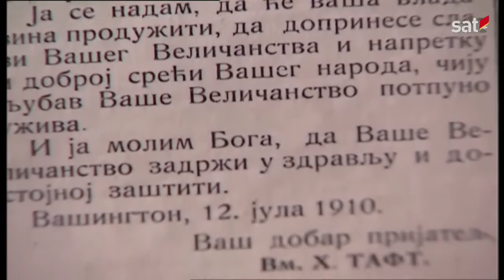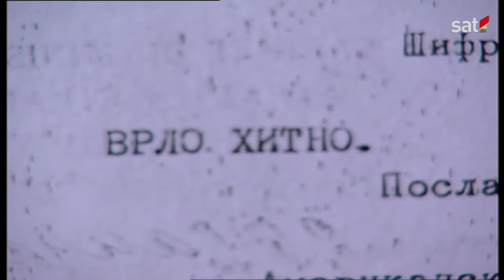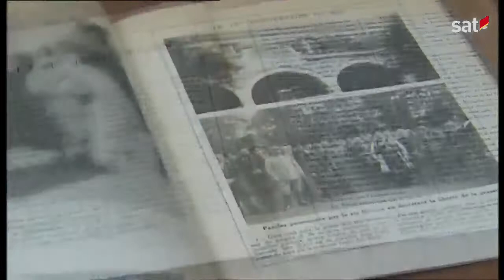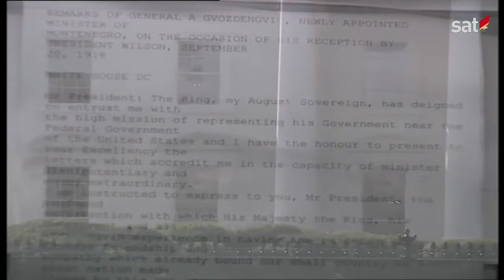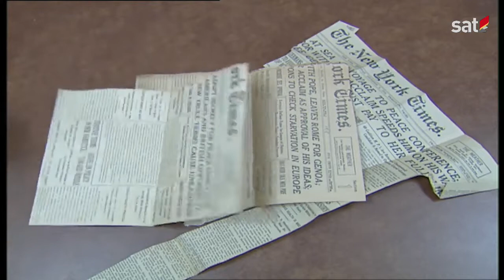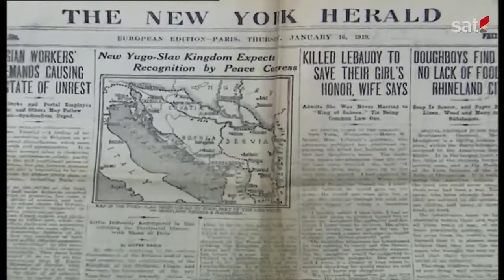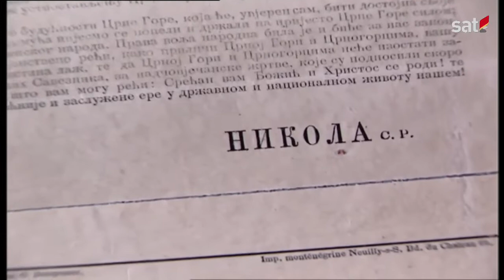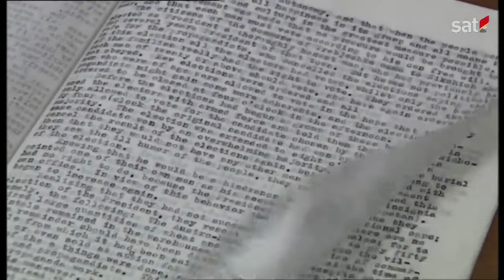Crna Gora i Amerika - 2. epizoda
Crna Gora i velike sile - Amerika / 2. epizoda.

Televizija Crne Gore, 2002.